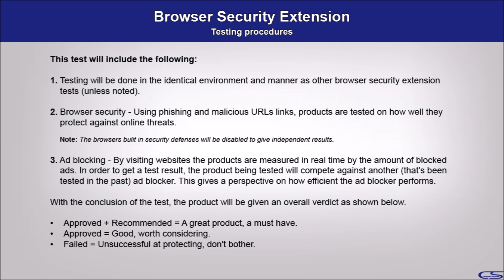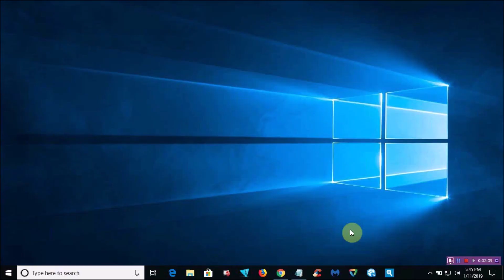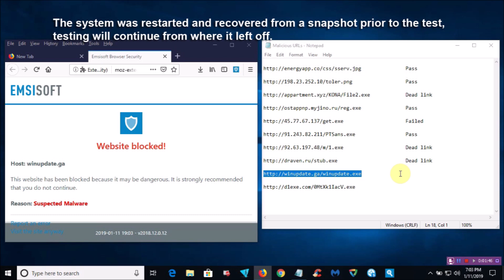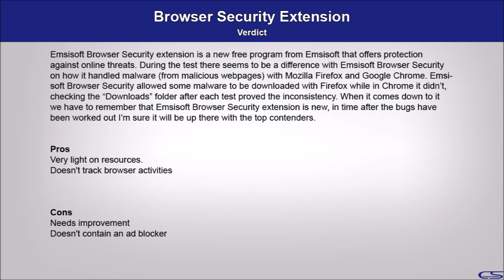Emsisoft Browser Security Tested!